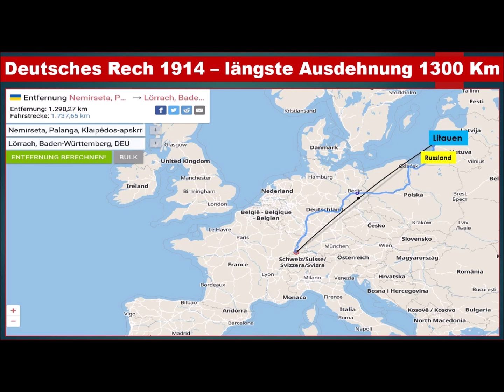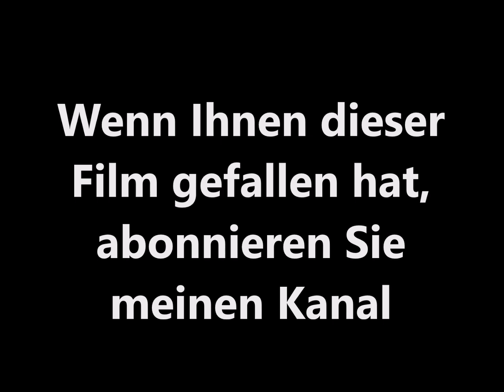Ex-Ostpreußen/Memelland 2023: Nimmersatt - einst der nord-östlichste Ort Deutschlands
Nimmerstatt ist als einst nord-östlichster Ort sicherlich ein Kuriosum. Bis nach Lörrach in BW sind es 1.300 Km Luftlinie. Wer heute die Kurische Nehrung in Litauen und das Ostseebad (dt. Polangen) Palanga besuchen will, kann sicherlich hierhin einen Abstecher machen .
nimmersatt#litauen#ostpreussen